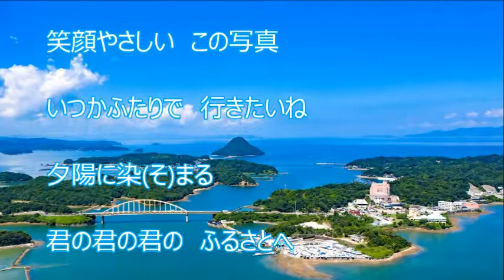君のふるさと（松尾雄史）♪♪COVER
松尾雄史さんの新曲『 オランダ坂に雨が降る 』の
カップリング曲を歌ってみました。